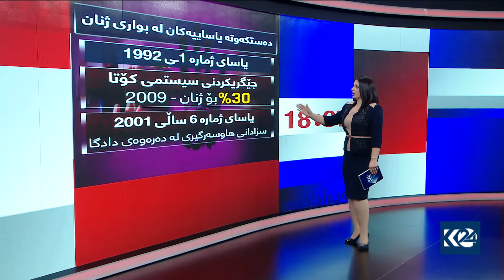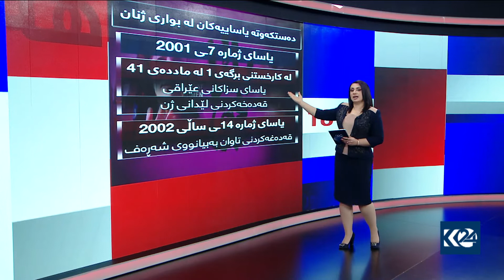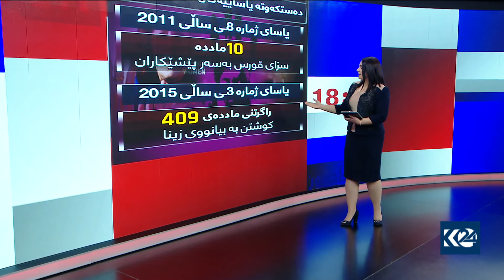گرافیک.. دەستکەوتە یاساییەکان لە بواری ژنان